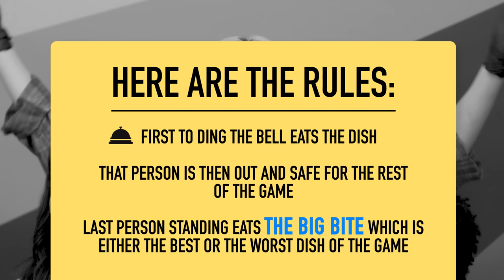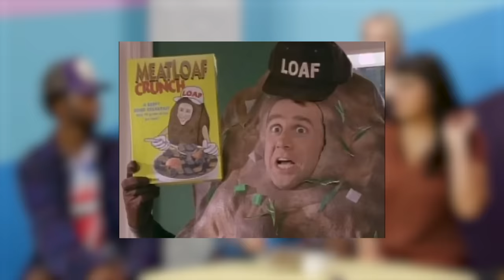Eat It Or Yeet It: Oops! All Cereal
Will these cursed cereals ruin your childhood? Let's find out!!

CREW
Director: Kiana Parker
Segment Producer: Garrett Palm
Editor: Rock Coleman
Vice President, Unscripted: Matt Raub
Creative Producer: Kiana Parker
Producer: Garrett Palm
Production Coordinator: Jacqi Jones
Assistant Director: Garrett Palm
Art Director: Cassie Vance
Assistant Art Director: Erin Kuschner
Art Assistant: Alex Aguilar
DP: Brennan Iketani
Cam Op: Vida Robbins
Sound Mixer: Greg Jones
Assistant Editor/DIT: Matt Duran
PA: Heidi Ha
GFX: Brittany Metz
Content Manager: Lizzy Jones
Stage Manager: David Hill
Executive Assistant: Erin Dougal
Office Manager: Selina Garcia